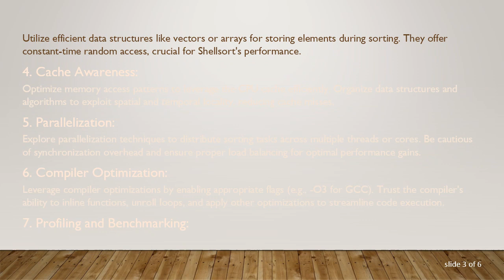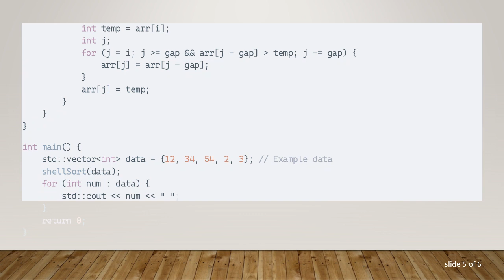Improving Shellsort Performance in C++: Techniques and Strategies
Summary: Learn about various techniques and strategies to enhance the performance of Shellsort algorithm in C++. Explore optimizations and best practices to make your sorting algorithm more efficient.

Shellsort, a variation of insertion sort, offers a balance between simplicity and efficiency. While its time complexity varies depending on the gap sequence used, Shellsort generally outperforms simple quadratic sorting algorithms like insertion sort, particularly with large datasets. However, to maximize its potential, developers often employ several performance improvement techniques. Let's delve into strategies for enhancing the performance of Shellsort in C++:

Gap Sequence Selection:
The choice of gap sequence significantly influences Shellsort's performance. Experiment with various sequences like Sedgewick, Hibbard, Ciura, or other custom sequences to identify the optimal one for your dataset size and characteristics.

Reduce Overhead:
Minimize function calls, memory allocations, and unnecessary operations within the sorting loop. In C++, using in-place operations and avoiding excessive copying can help reduce overhead.

Efficient Data Structures:
Utilize efficient data structures like vectors or arrays for storing elements during sorting. They offer constant-time random access, crucial for Shellsort's performance.

Cache Awareness:
Optimize memory access patterns to leverage the CPU cache efficiently. Organize data structures and algorithms to exploit spatial and temporal locality, reducing cache misses.

Parallelization:
Explore parallelization techniques to distribute sorting tasks across multiple threads or cores. Be cautious of synchronization overhead and ensure proper load balancing for optimal performance gains.

Compiler Optimization:
Leverage compiler optimizations by enabling appropriate flags (e.g., -O3 for GCC). Trust the compiler's ability to inline functions, unroll loops, and apply other optimizations to streamline code execution.

Profiling and Benchmarking:
Conduct thorough profiling and benchmarking to identify performance bottlenecks and gauge the effectiveness of optimization strategies. Tools like gprof and perf can provide valuable insights into runtime behavior and resource utilization.

Algorithmic Refinement:
Explore alternative algorithms or algorithmic modifications that offer improved worst-case or average-case performance. Keep abreast of advancements in sorting algorithms and adapt them to suit your specific requirements.

In conclusion, optimizing Shellsort in C++ involves a combination of gap sequence selection, reducing overhead, efficient data structures, cache awareness, parallelization, compiler optimization, and algorithmic refinement. By applying these techniques judiciously and iterating on performance improvements, developers can achieve significant enhancements in sorting efficiency for various applications.